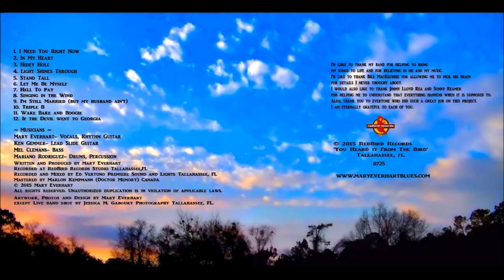Hell To Pay- Mary Everhart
An original song off our new CD called Hell To Pay
Mary Everhart- Rhythm Guitar, Vocals
Ken Gemmer- Lead, Slide Guitar
Mel Clemans- Bass
Mariano Rodriguez- Drums Percussion

Ed Vertuno- recording, mixing- Premiere Sound and Lights
Marlon Kempmann (Doctor Memory) Mastering
2015 RedBird Records